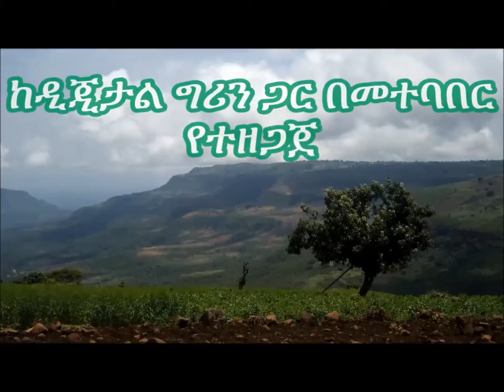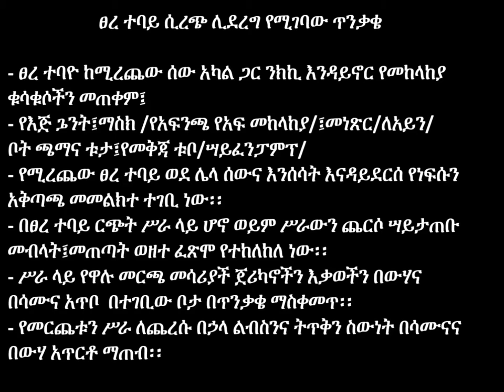Gozamen_Applications of insecticide Grasshopper Control